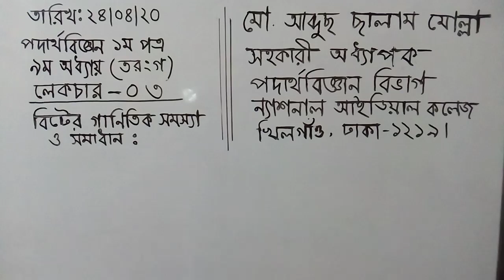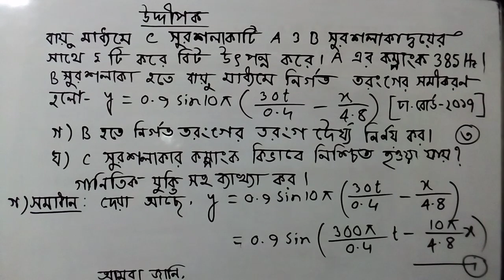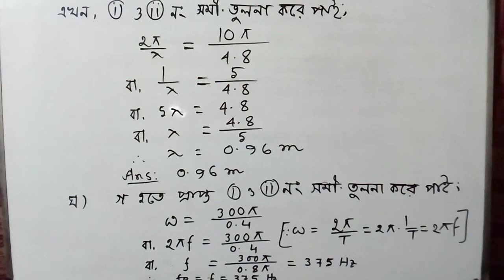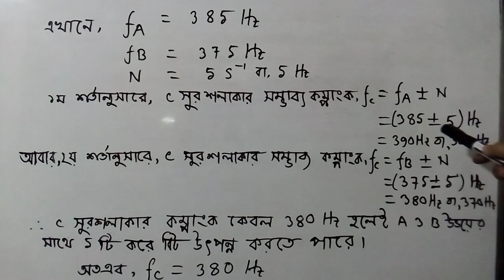HSC Basic Physics. Abdus Salam Mollah. Assistant Professor, National Ideal College.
Mathematical Example Of  Beat
বিটের গাণিতিক সমস্যা সমাধান।